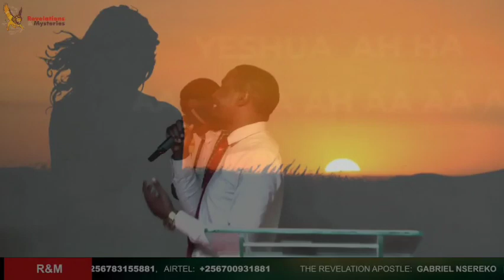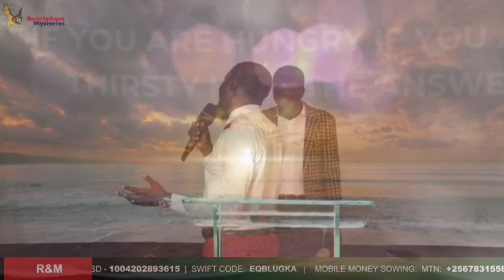🌍🪂 51 MINUTES OF WORSHIP with The Revelation Family 🌺🦋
🌍🪂 Psalms 29:2 Give unto the LORD the glory due unto his name; worship the LORD in the beauty of holiness.